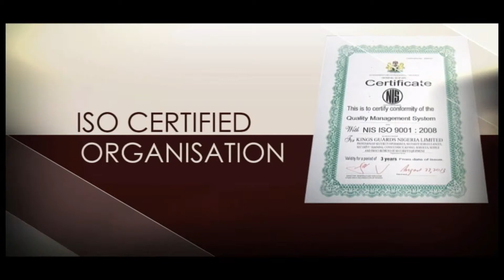Kings Guard TV Commercial